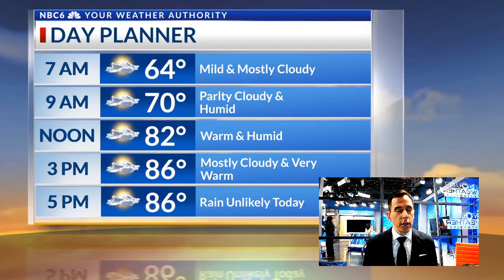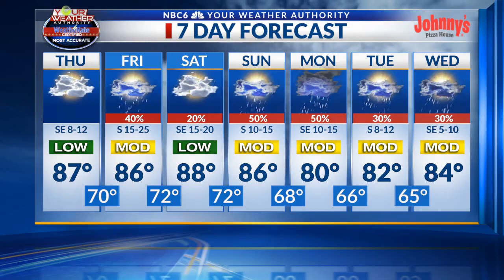Multiple SEVERE STORM threats and HEAVY RAIN in the outlook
Active weather with several rounds of strong to severe storms and heavy rain is expected over the next week.